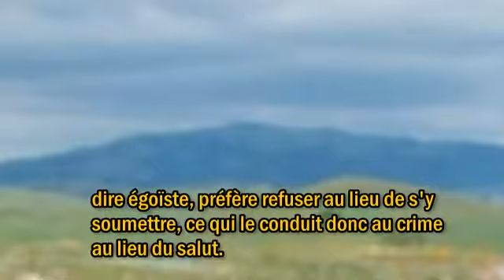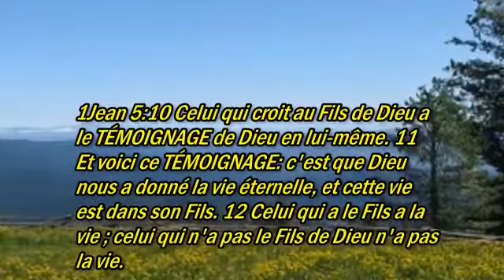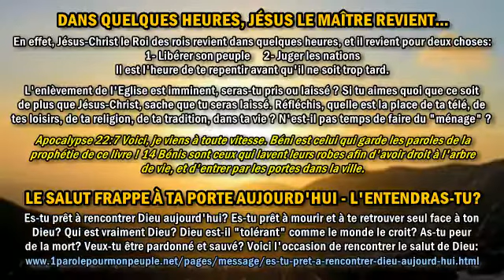LE BONHEUR SCANDALEUX DES ENFANTS DE DIEU, BONHEUR INSUPPORTABLE PR LE MONDE –ÉCOUTE MON PEUPLE 2016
LE BONHEUR SCANDALEUX DES ENFANTS DE DIEU, UN BONHEUR INSUPPORTABLE POUR LE MONDE -Parole du jour 22/12/2016

ÉCOUTE MON PEUPLE 2016
LA PAROLE DE DIEU DU JOUR POUR MON PEUPLE